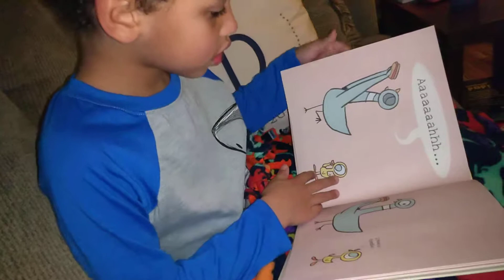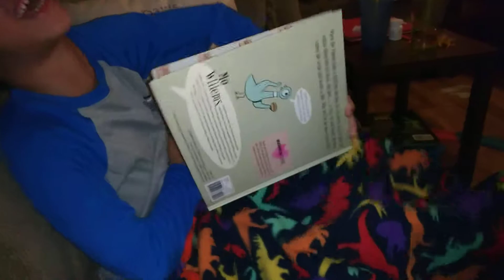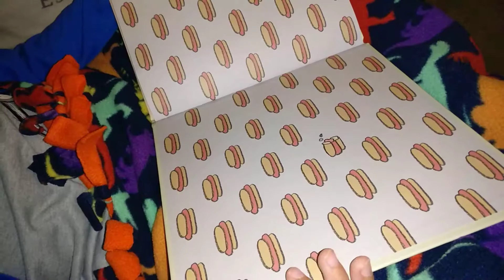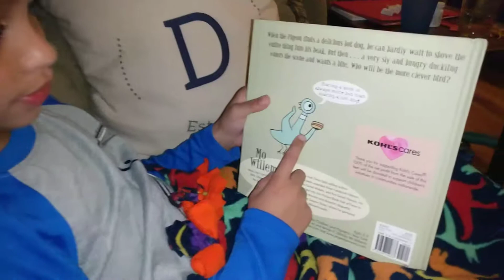Alex reads pigeon and a hot dog